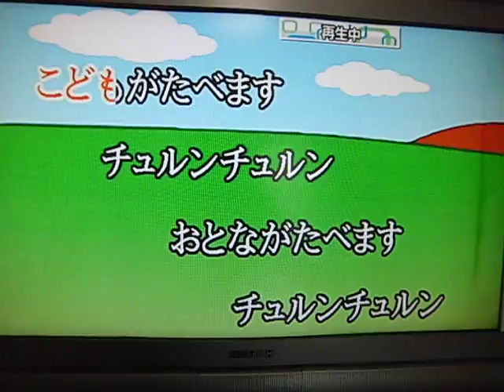ドロップスのうた